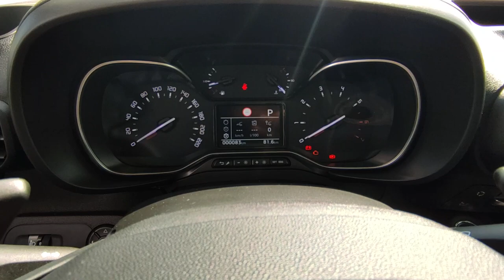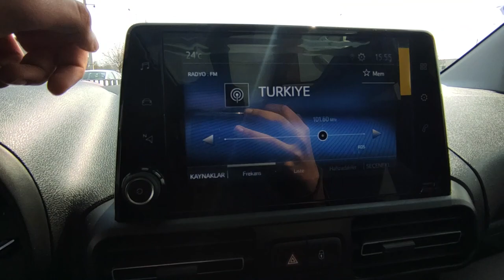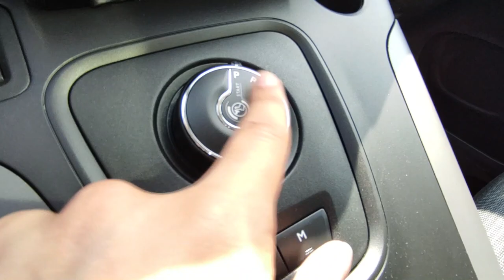JAPON LOGOLU FRANSIZ! | Yeni 2021 Toyota Proace City İncelemesi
Bu videoda ülkemizde satılan Yeni Toyota Proace City'nin incelemesini yaptık. Umarım Beğenirsiniz. İyi Seyirler.

Time Stampler:
0:00 Giriş
0:20 Genel Bakış
0:33 Ön Tasarım Yorumum, Platform Kardeşleri, Farkları ve Fiyat
1:01 Ön Tasarım
1:33 Motor
1:47 Jant/Lastik
2:00 Yan Tasarım
2:28 Arka Tasarım
2:55 Bagaj
3:52 Ara Bölmenin Olayı Ne?
4:17 Bagaj
5:16 Depo Kapağı
5:29 Kokpit
10:13 Arka Yaşam Alanı
12:02 KANALIMA ABONE OLMAYI UNUTMAYIN!